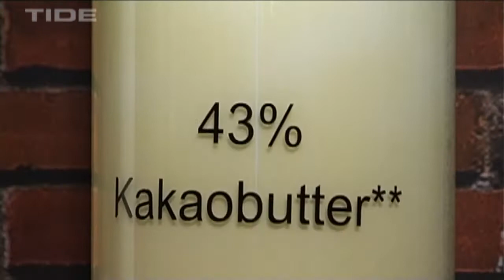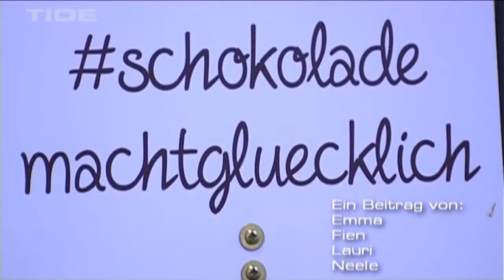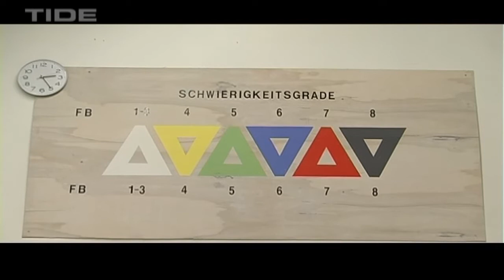TIDE Ferienakademie Frühjahr und Sommer 2017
Wie entsteht ein Döner?  Wie funktioniert Hamburgs Ampelsystem? Tanzen an der Wand - wie geht das? In den TIDE Ferienakademien in den Frühjahrs-  und Sommerferien 2017 setzten Jugendliche eigene Ideen in TV-Beiträge um. Fünf Tage lang filmten, schnitten und texteten sie und standen als Moderator_innen vor der Kamera.